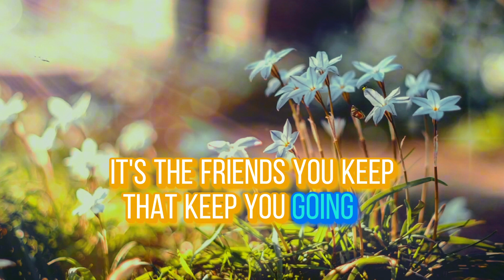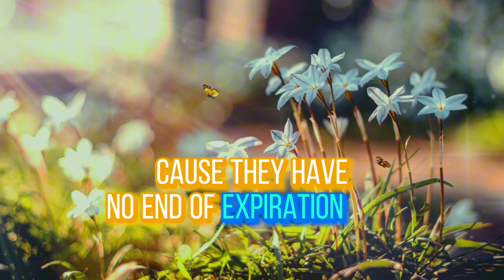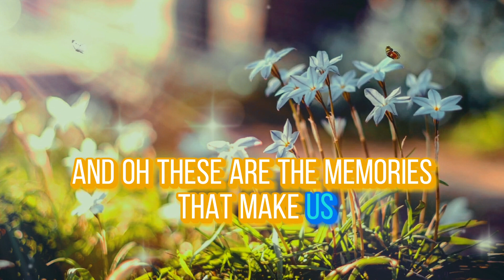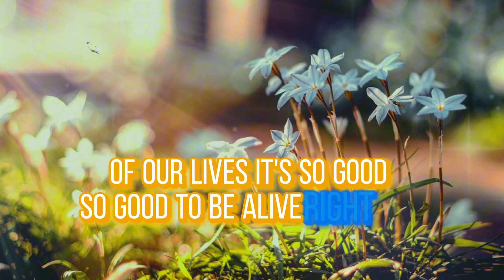REMEMBER THIS FOREVER BY: IN PARADISE